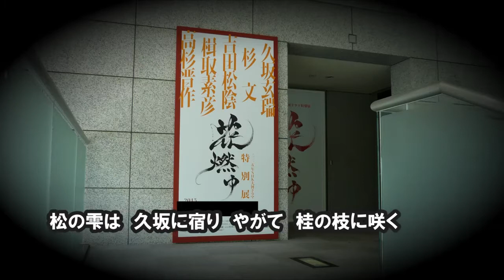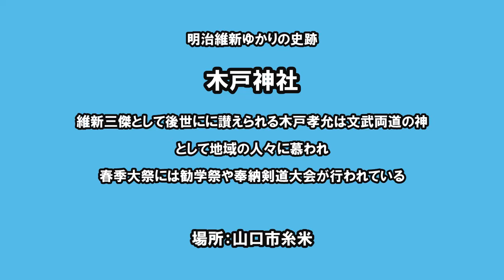明治維新ゆかりの史跡（木戸神社）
木戸孝允を祀る山口市の木戸神社の紹介